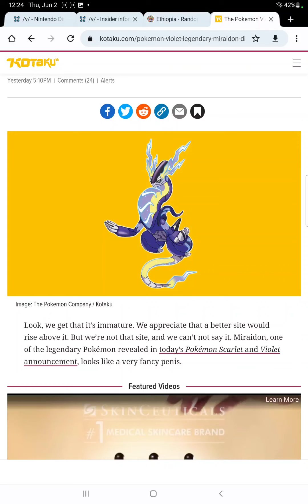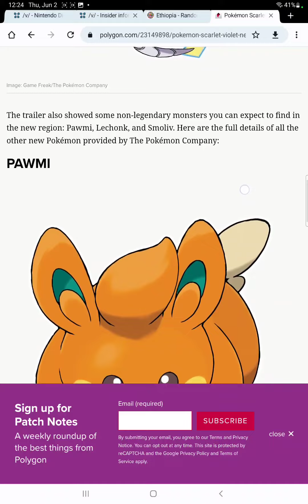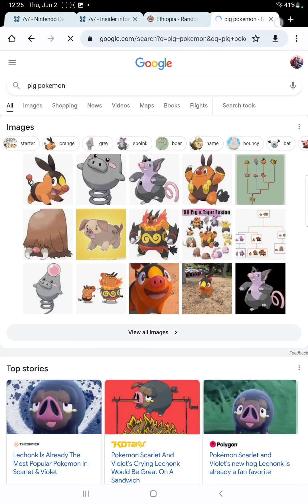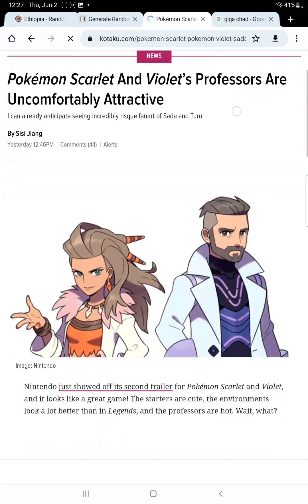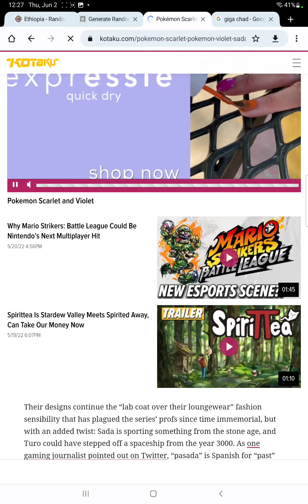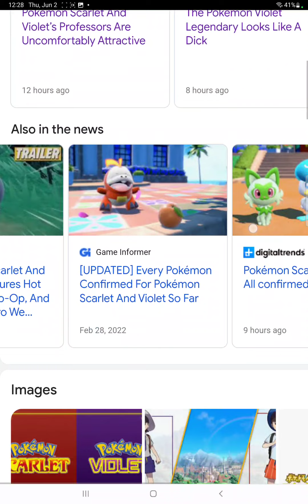they a made a pokemom that looks like what